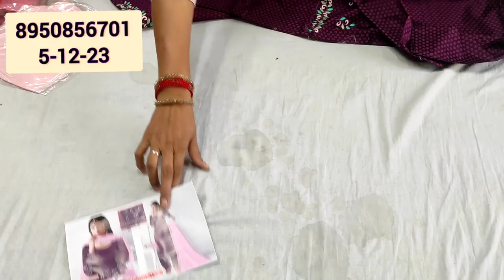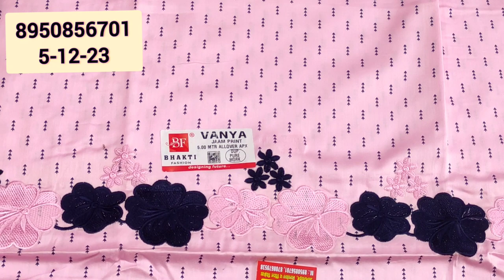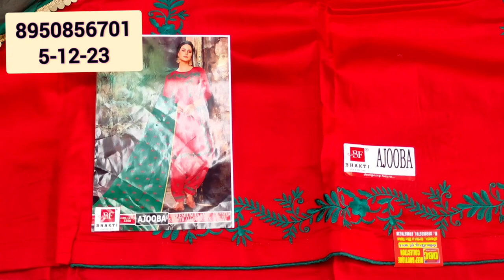लो जी सबका मन लुभाने bhakti brand में# बिना अस्तर के कती सस्ते और खूबसूरत सूट बाजू पोचा वर्क मे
लो जी सबका मन लुभाने
bhajan
बिना अस्तर के कती
cotton suit
सस्ते और खूबसूरत सूट
# बाजू पोच वर्क मैं
cotton suits
your quary-
HI,
YOUTUBE CHANNAL
YOUR QUARY:-
super market#khan bloges#desioner saree lahanga lahanga cholli#saree fild ganj market ludhiyana#fasion street#fashion house ludhiyana holesal;e market#ludhiyana cloth market#lahanga